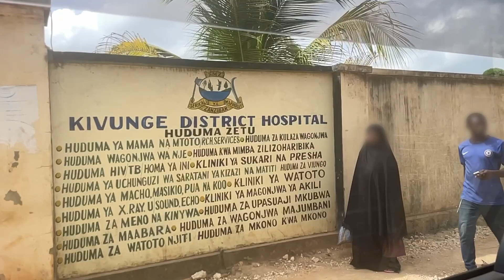Service: Beyond Our Borders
In 2023, Radiology Partners embarked on our first international service trip. Through sponsorship, a mix of radiologists, technologists and leaders traveled to Zanzibar in Tanzania to support local radiologists and a local healthcare organization.